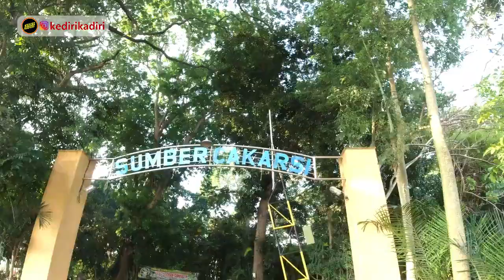gowes Minggu Pagi Ke Sumber Cakarwesi / Cakarsi Kota Kediri Jawa Timur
Minggi pagi kali ini KediriKadiri gowes ke Sumber Cakarwesi yang terletak di Cakarsewi, KelurahanTosaren, Kec. Pesantren, Kediri, Jawa Timur.

Apakah sobat-sobat ada yang pernah kesini ?
Bagi yang belum jangan lupa jalan-jalan ke Sumber Cakarwesi

Pengen ikut Bimbingan Belajar Tes CPNS, PTN dan Sekolah Kedinasan ?

Kalau ada kesalahan dan kekurangan mohon diingatkan.